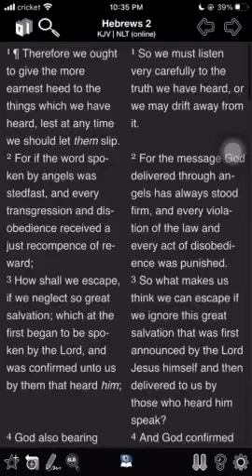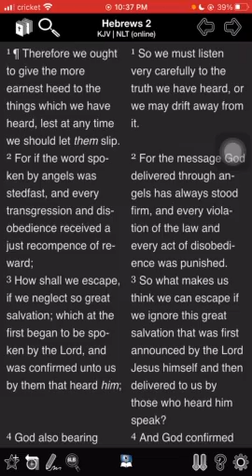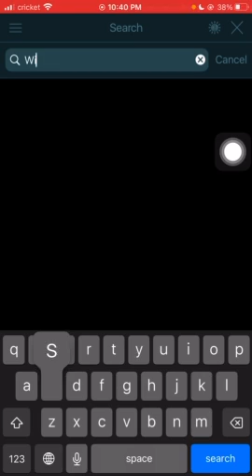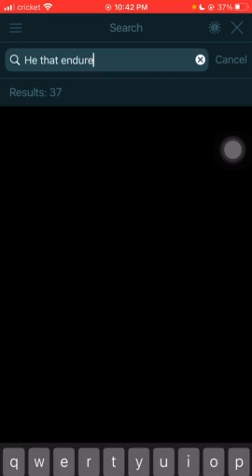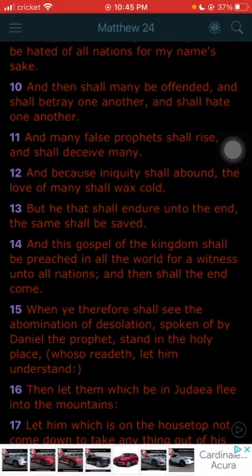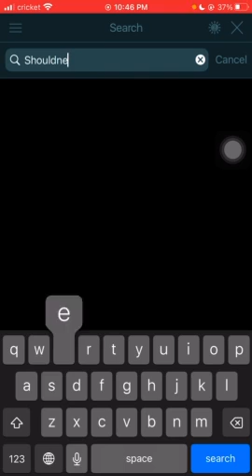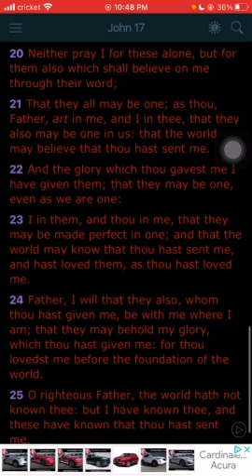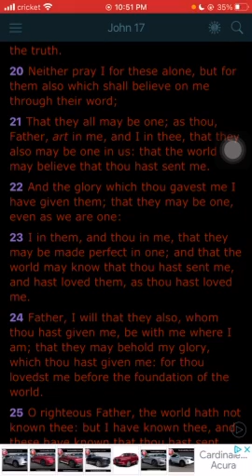FAITH IT TILL YOU MAKE IT